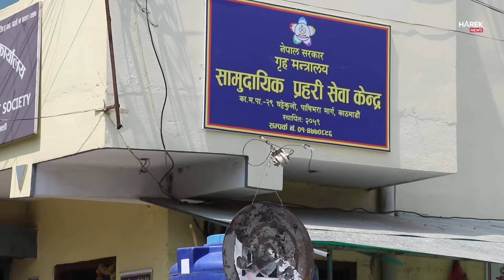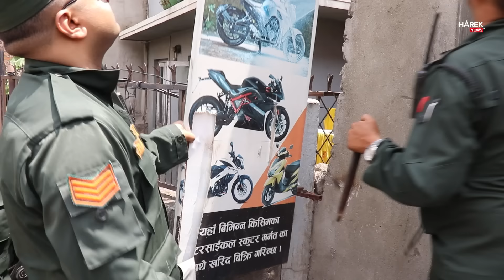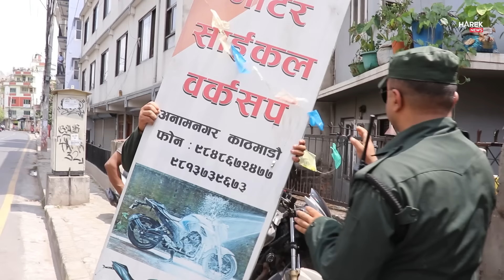प्रहरी चौकीको फुटपाथमै बेञ्च र पानीट्यांकी भेटेपछि बालेनले हटाउन दिए सुचना,केहि होटल र वर्कशपमा ताला